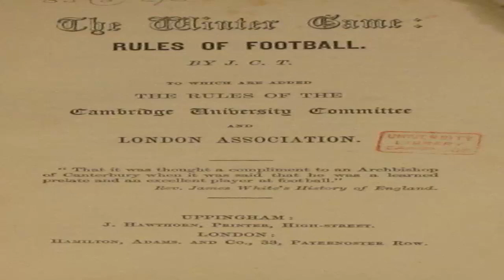History Of Foot Ball In Urdu - Hindi - Football Ki History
Watch:History Of Foot Ball In Urdu-Hindi-Football Ki History
Is duniya main jahan hum rehte hain beshumar khail khailay  jate hain jin main football, cricket hockey, badminton ,tennis aur dosaray beshumar khail khailay jate hain khailoon ka maqsad sehatmand tafreeh ke sath masher se berahrawi ka khatma hota hai. Her khail ke kuch qaide aur zaabte hotay hain jin ka ehtraam krna lazmi hota hai basorat e degar humain khail se bahir ker diya jata hai lekin ye khail kese wajood main aaye aur is ke qaide aur zaabte kis ne banaye ye aone peachy aik tareekh rakhte hain tu aaj hum aap ko duniya main sub se maqbool samjhe jane wale khail football ki tareekh se aagah krain ge.
FootBall Ki Shuruwat:
Football se milte julte khail qadeem misri ,yonaniaurroman tehzeebon main khaily jane ke ishare mily hain. Is hwale se yonan ke shehar Athens ke aik aajaib ghar mainmojod aik brtan per  aik yonani legend meradona ko football apni rano pe rakhe dikhaya gya hai.
Is ke elawa America ki maqami aabadi bhi hazaroon saal pehle football se milta julta khail khela krti th.jissay aaj kal football ya soccer kaha jata hai hamesha se is khail ka naam nahi tha. Is se milte jlte khail ka sab se pehle tazkira vheen main main milta hai js ke bare main tareekh daan mutfiq hain. Is khail ko tasocho kaha jata tha aur taqreeban 300 qabal Masih main is khail ko shahi fouj ke sipahi khaila krte thy. Is khail main medaan ke drmyan 2 khamboon ke darmiyan aik jaal bandha jata tha aur donu teemo ke khilari mukhlf simtoon se gaind ko jaal se guzrne k koshish krte thy.
Is tarah foot ball irtqaa ke mukhtlif marahil se guzar ker mojopda halat main mojod hai aur duniya ka sabse maqbool khail hai.
Football ke rules:
Football ke hawale se qawad o zawabit banana ka pehla sehra ellton college England ko jata hai jahan 1815 main pehli baar football ko khailne ke liye rules banaye gaye . America main kaljoon aur univerition ke drmayan 1820 main muqable hona shuru hi gaye thy.
England ki Cambridge university main football khailne ke qawaneen per 1848 main nazar sani ki gayi aur inain  Cambridge rules ke naam se jana jata hai. England ke tamam schoolon kaljon aur universtion ne in nazar sani shuda qawad o zawabit ke mutabiq  is khail ko khailne per ittfaq kiya.
Tallemi idaroon main is khail ko raij krne ke hawale se aik krdar ka zikar na krna zyadti hogi aur wo krdar thy Richard milcaster  jo keh 17 ween sadi main London ke 2 mashoor schoolon  merchant tailor aur saint paul ke sarbrah thy. Wo pehle shakhs thy jinnon ne is khail ko khailna  talib ilmoon main sportsmen spirit jagne  in ki sehat behter banana, team work ka jazba paida krne aur degar hawaloon se mufeed jana aur is ko baqaida ghair nisabi sargarmion ka hissa bana diya.
Shayd yehi wajah hai ke aaj bhi englad ke schoolon aur aleemi idaroon main football ko ghairnasabi sargermion main aik mumtaz maqam hasil hai.
19veen sadi tak foot ball sirf umra main maqbool tha jb ke England ki working class mainis ki maqbooiyat 19veen sadi ke aakhir main barhi phir waqt ke sath na sirf England blke pori
duniya main is ki maqbooliyat main izafa hi hota gya. Aur aaj football duniya a sab se maqbool khail mana jata hai.
History of Football